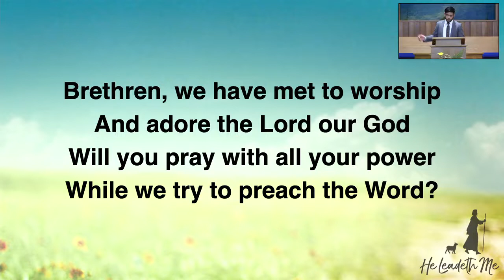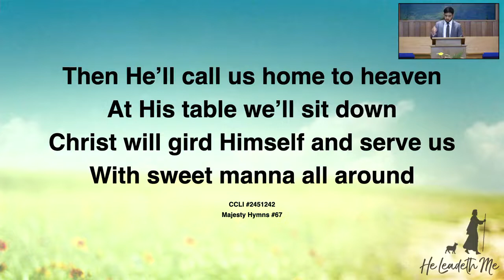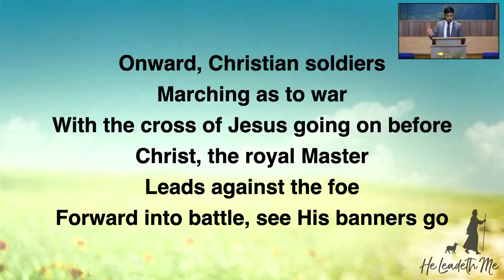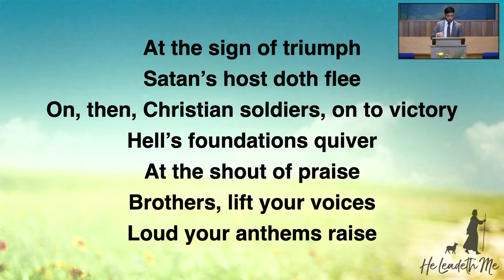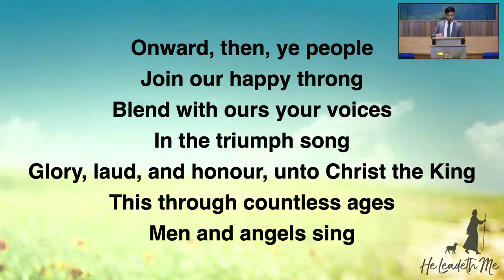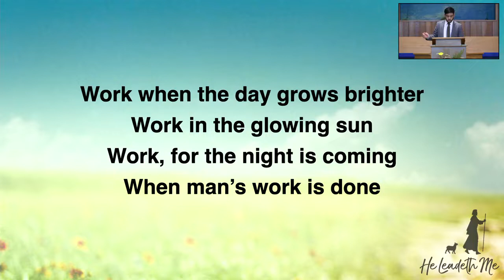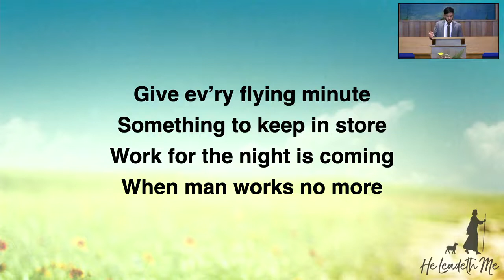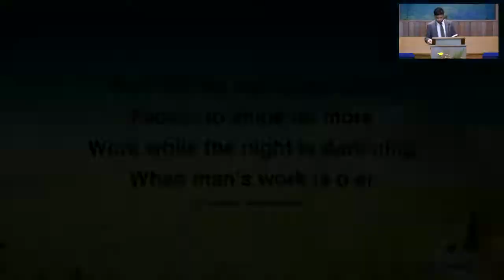Guest Speaker - Bro. Josiah Coates - FB Live - Sunday AM March 27 2022